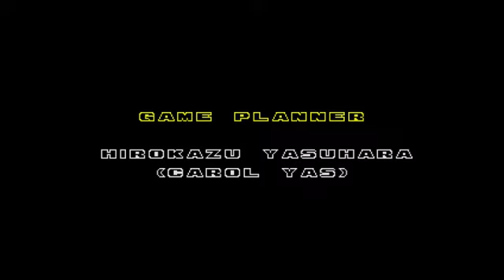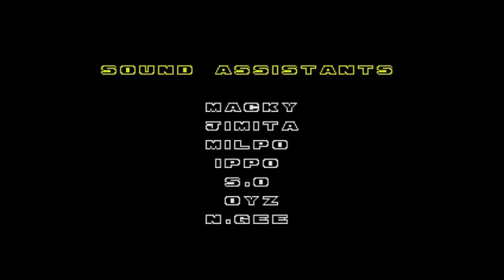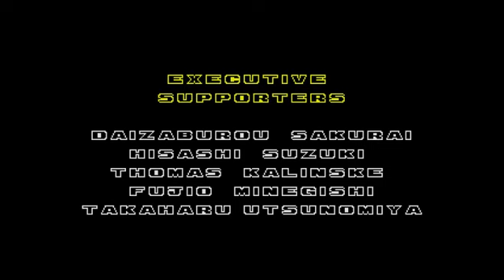Sonic 2 Ep 11 | Origins | The Never Ending Finale! | We Would Like To Play